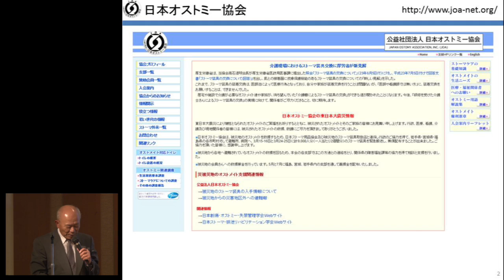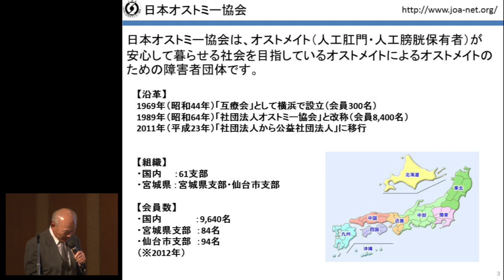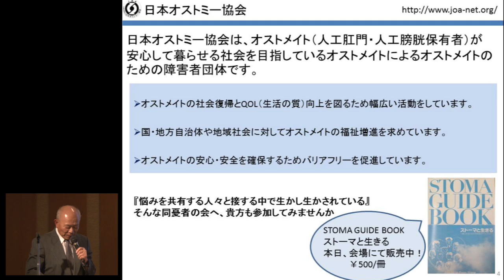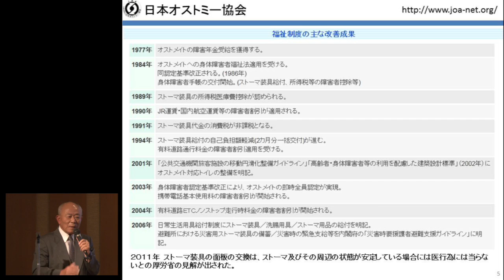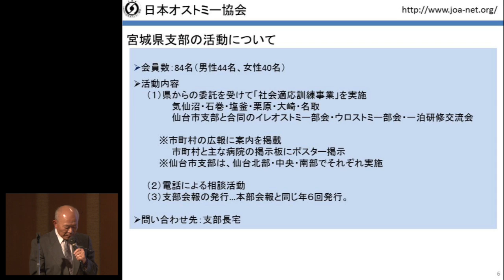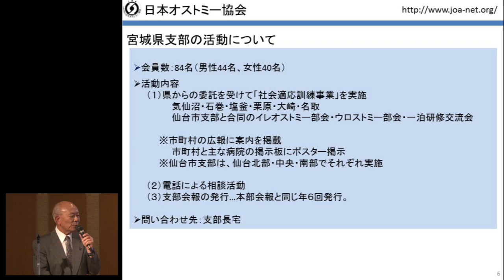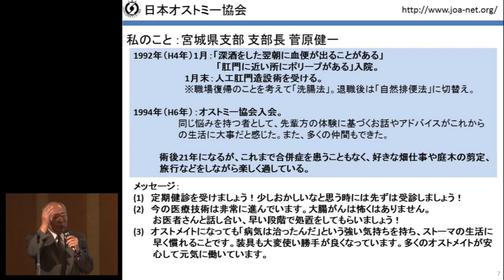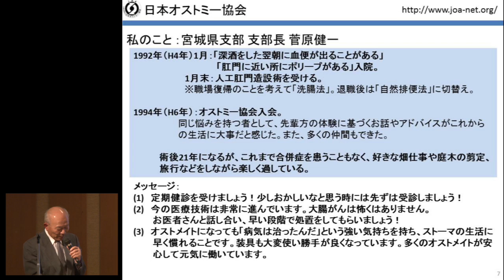日本オストミー協会の活動について 菅原 健一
2013年6月27日(木)開催
「ブルーリボンキャラバン2013 in仙台-もっと知ってほしい『大腸がん』のこと-」

「日本オストミー協会の活動について」
講演者：公益社団法人日本オストミー協会 宮城県支部長 菅原 健一

主　催： NPO法人キャンサーネットジャパン

協　賛：メルクセローノ株式会社/ブリストル・マイヤーズ株式会社

後　援：第11回日本臨床腫瘍学会学術集会、社団法人宮城県医師会、社団法人仙台市医師会、公益社団法人宮城県看護協会、大腸癌研究会、公益社団法人日本オストミー協会、NPO法人ブレイブサークル運営委員会